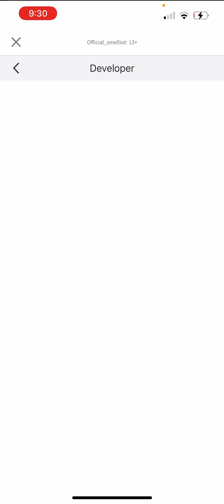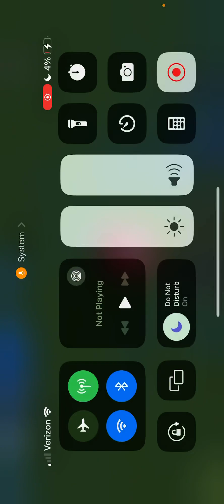I made a Roblox game